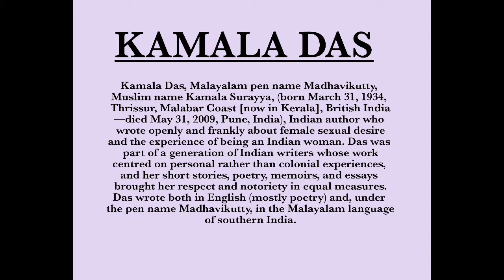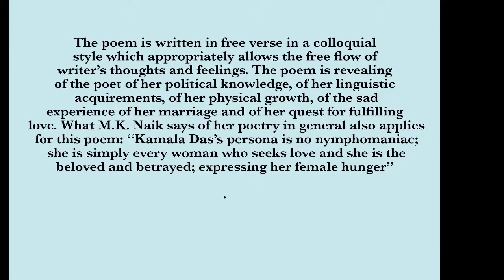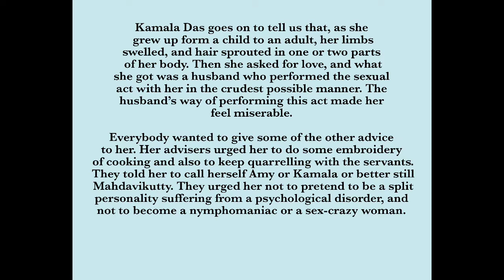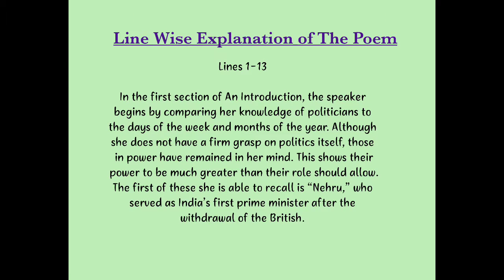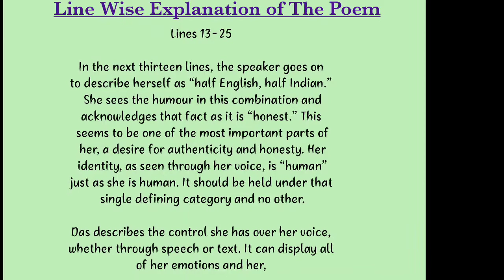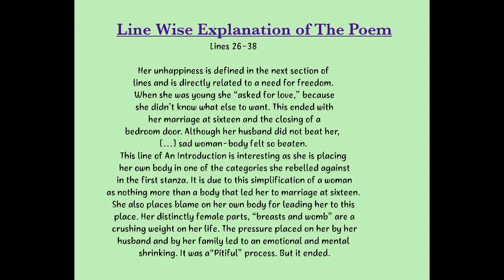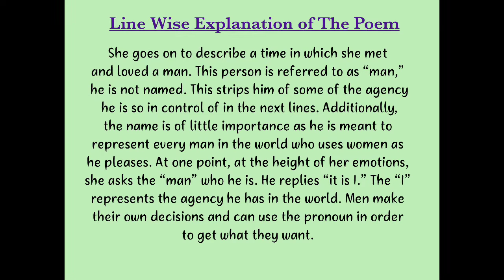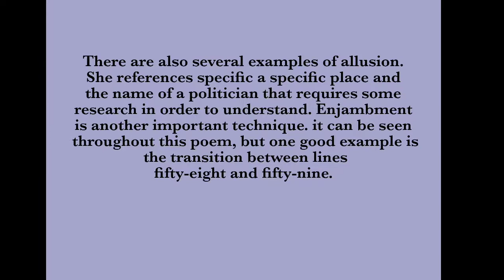An Introduction by Kamaladas, complete line by line Malayalam explanation and Malayalam Summary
Hai all.
this is a small video contain complete Malayalam lineby line explanation and Malayalam Summary of Kamala Das's, poem An Introduction . its Useful for both litrature students and HSA aspirants.

For mor queries
My gmail id⬇️

അഭിപ്രായങ്ങളും നിർദേശങ്ങളും സംശയങ്ങളും കമന്റ്‌ ൽ ചോദിക്കാം.